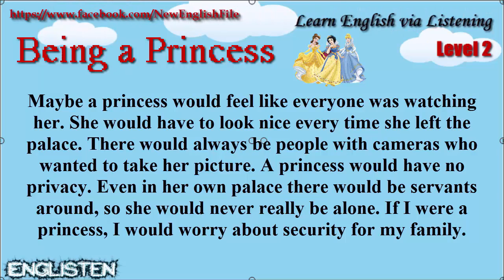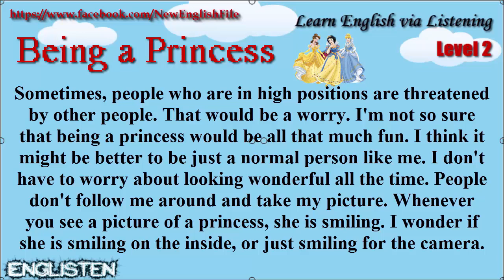Learn English via Listening Level 2 Unit 21 Being a Princess